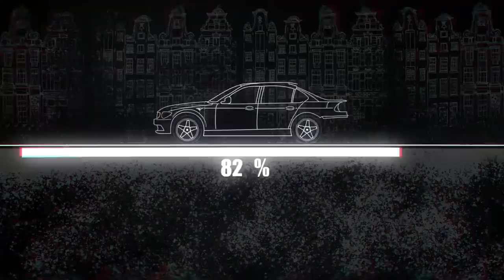Toyota Prius. The right side repair. Ремонт правой стороны.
Hello. The panels on new machines are made of hard-to-repair metal. After work as a spotter, holes remain.
Привет. Детали на новых машинах изготовлены из металла который плохо ремонтируется. После работы со споттером остаются дырки.